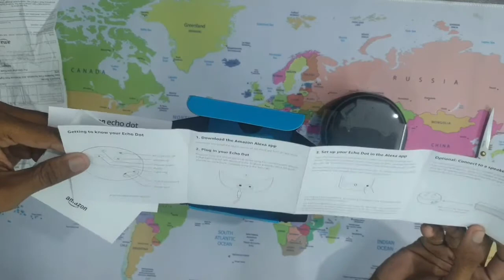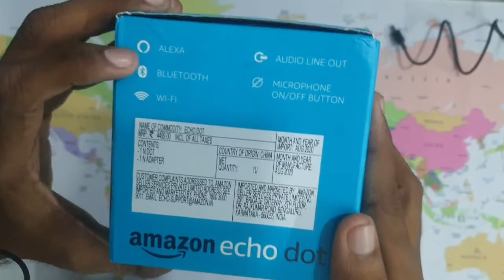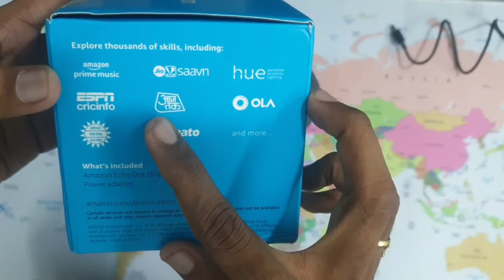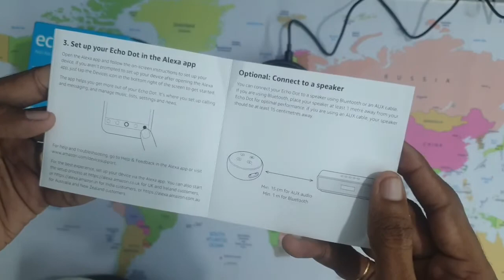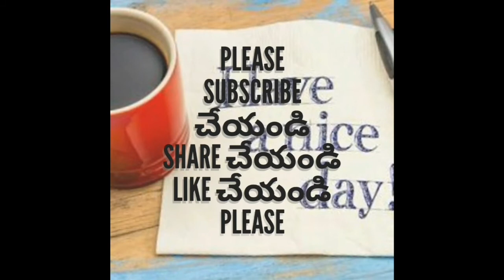AMAZON ECO DOT (Alexa) voice assistant unboxing